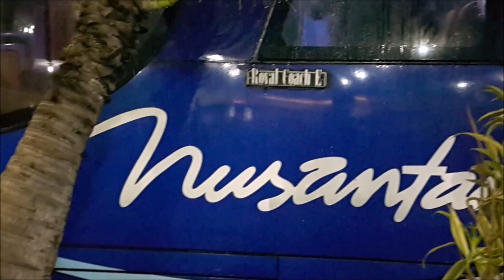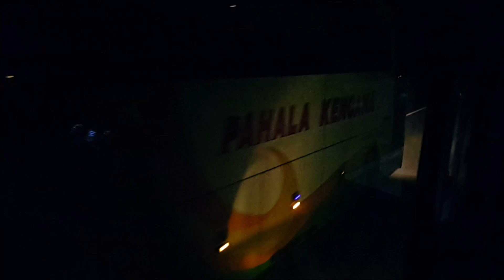Dikejar Paradise di TOL || Nusantara NS99 Semarang - Bandung Safari Ramadhan 1440 H part 2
Hallo, Assalamualaikum

Nusantara NS 99 Semarang-Bandung Rp 114.000
diTOL malah dikejar Paradise Pak Bero

apabila suka sama video ini tekan tombol jempol ke atas
ada pertanyaan? tinggalkan di kolom komentar.

Terima Kasih